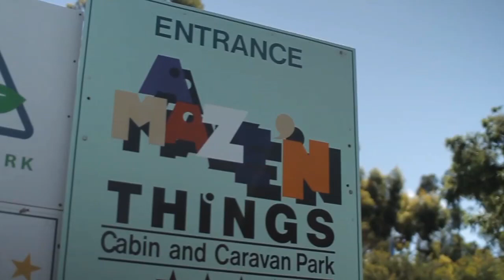Accommodation - Phillip Island Australia - Pre Travel Video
The park is in a spacious bush setting, only 4 kilometres from Cowes and close to the Penguin Parade, Seal Rocks and the Grand Prix Circuit. See Koalas just across the road at the Koala Conservation Centre. Stunning beaches, patrolled in Summer, put swimming or surfing less than 5 minutes' drive away.

Enjoy cooking in our large camp kitchen which includes a commercial-sized wood-fired pizza oven. We also have Wi-Fi Broadband access, an extensive games room, playgrounds and everything else you need like great laundry facilities, ice and LPG refills.